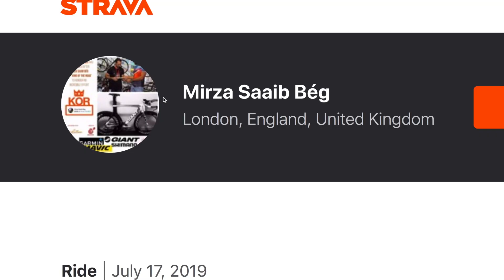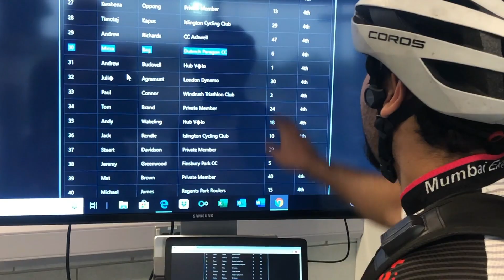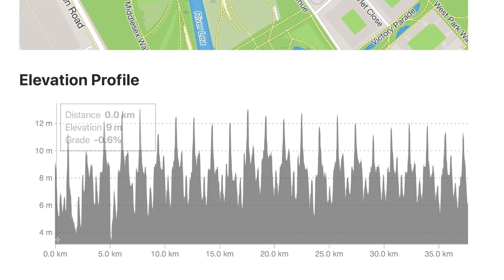Racing Tips Video from: Fullgas Racing- Mass start- Road racing series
On 17 July, 2019 I participated in the Fullgas racing series, for the second time. It is a popular series in London and the calibre of fellow riders is on par, or higher, than national level racing in India. My first attempt was when I had just arrived in London and was very far from racing form due to my loss of muscle after an accident and surgery. That day I got lapped in 10 laps out of the scheduled 25 and I had to drop out of the race. On 17 July, I participated again and went head to head with the racers, in a tight bunch, hugging the corners, attacking the climbs and countering the moves in the race. In the end, I even felt confident enough to contest the final sprint but at this point I was in a bunch of 40 cyclists and there was no room to get ahead for the sprint. I ended the race with this bunch at rank 30. In this video, I decided to highlight the major differences in a bunch in London and a bunch in India. I hope that the viewer will find it useful and work on a better strategy for his/her training in Indian circuits after getting some tips from this video. Photos are available in the strava link below-